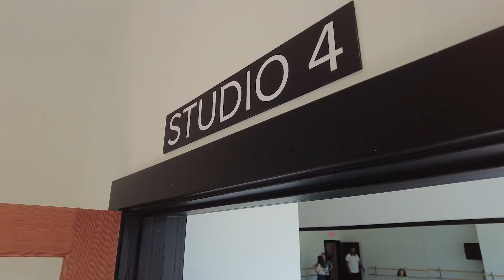Classical Ballet Academy's Open House | THE BEE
Just how great the new facilities for Classic Ballet Academy are is difficult to tell from photographs alone. Watch this video tour, taken at their open house on September 9, 2023. This video is just part of the complete
story that you'll find in THE BEE newspaper, and online.